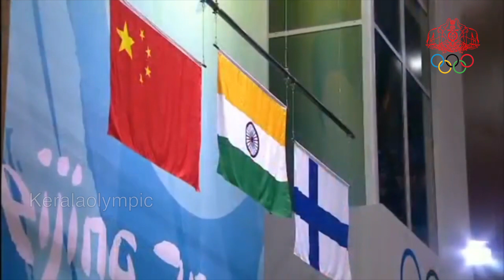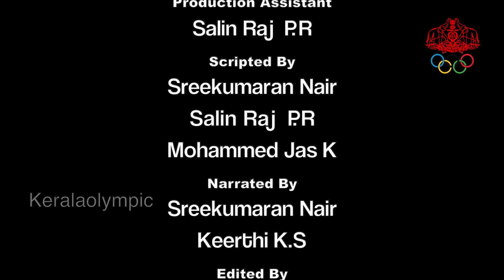The History of the Olympic Game | Kerala Olympic | A Film by Kerala Olympic Association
The modern Olympic Games or Olympics are leading international sporting events featuring summer and winter sports competitions in which thousands of athletes from around the world participate in a variety of competitions. The Olympic Games are considered the world's foremost sports competition with more than 200 nations participating. The Olympic Games are normally held every four years, alternating between the Summer and Winter Olympics every two years in the four-year period.